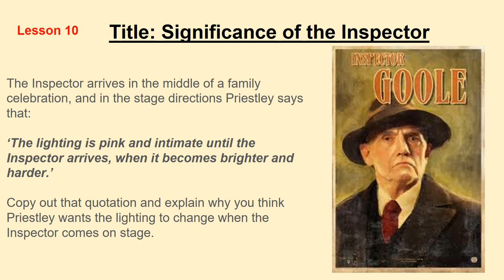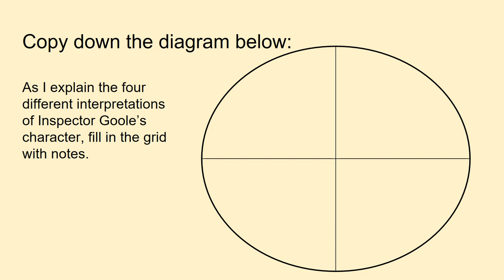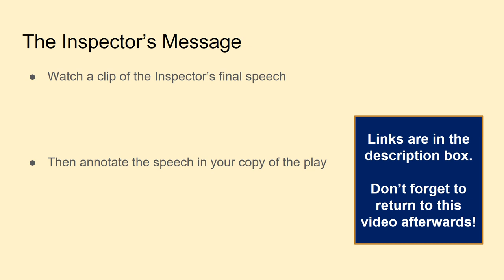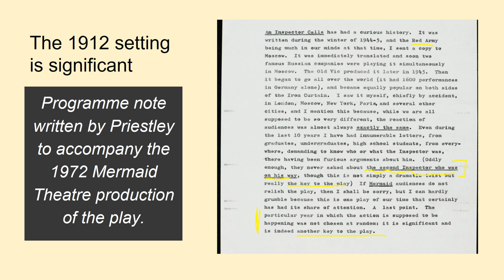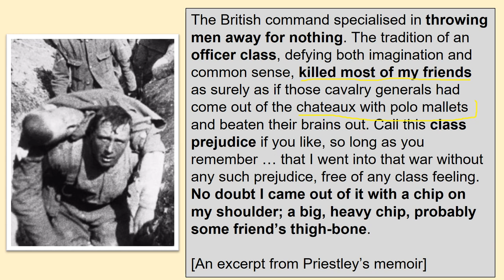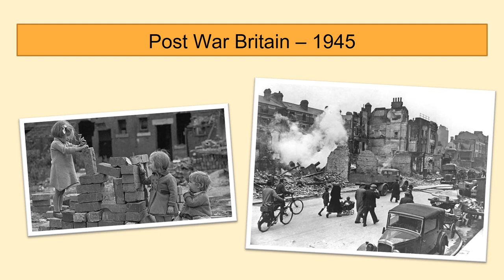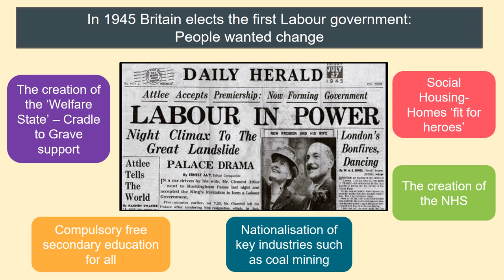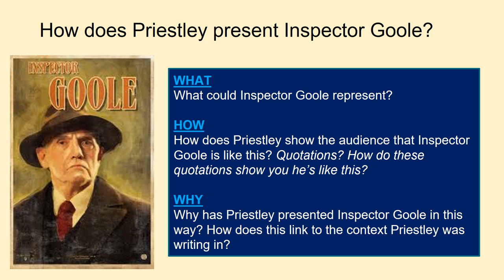Lesson 10 - the significance of Inspector Goole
In today's lesson, we will explore various interpretations of the significance of the character Inspector Goole and explore what his final message for the audience watching the play is.